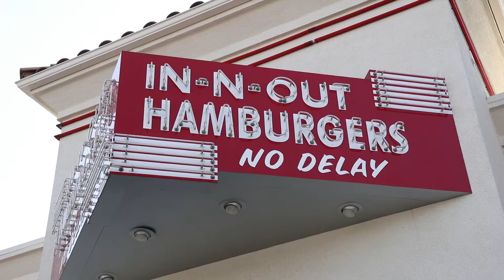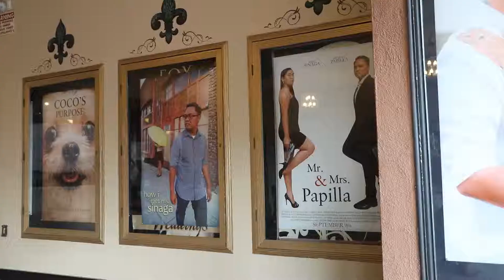Rika + Mike // Lutheran Church of Our Savior + Fox Event Center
Once in a while, right in the middle of ordinary life, love gives us a Fairy Tale. Congratulations to the new Mr. & Mrs. Papilla.

"Cloud Atlas" by Tom Tykwer
"Hurry Up, We're Dreaming" by M83